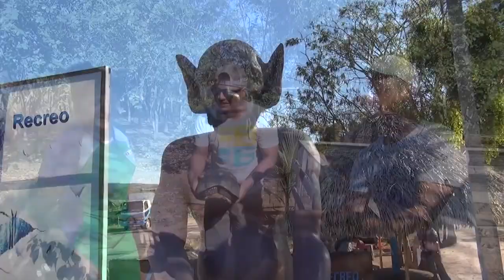SPOT ATLANTIC RECREO FIESTAS PATRONALES 2014 SEGUNDA CABEZONIA DE PUCACACA OK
Picota, 11 de setiembre de 2014
INVITACIÓN
Pucacaca celebra sus fiestas patronales 2014,  la II  cabezenía de la familia Rengifo Pinchi ,  te invita a celebrar a lo grande del 01 al 10 octubre, las “Fiestas Patronales San Pedro, en el local Atlantic Recreo, amenizado por el conjunto típico, los triunfadores, vamos a disfrutar de nuestras bebidas típicas como el masato, la chicha y el uvachado, totalmente gratis, bailando y gozando todas las noches con nuestra música típica y durante el día deporte de confraternidad en sus diferentes disciplinas.
En su día central lunes 06 de octubre, llega por primera vez,  desde Chachapoyas, la orquesta más querida del Perú,  TEMPESTAD, con todo su cargamento de éxitos, escenario impresionante, sonido envolvente, TEMPESTAD en Pucacaca.
Celebrando sus fiestas patronales San Pedro 2014, Habrá la rica cerveza bien heladita, te envita  la “Familia Rengifo Pinchi”. Te esperamos…….